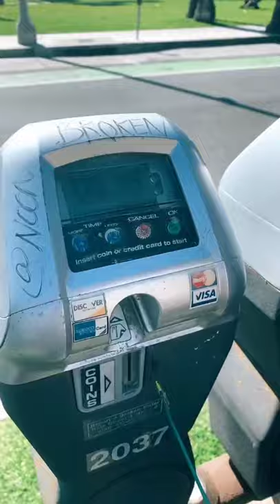How to CHEAT a parking meter tiktok misssgunn2u